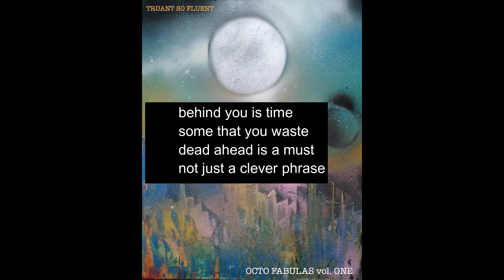3) Do You Ride? Or Do You Drive?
all music and lyrics composed, performed and copyrighted by truant so fluent 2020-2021